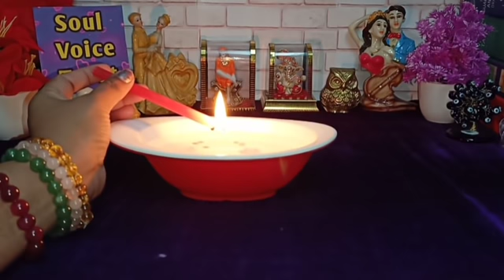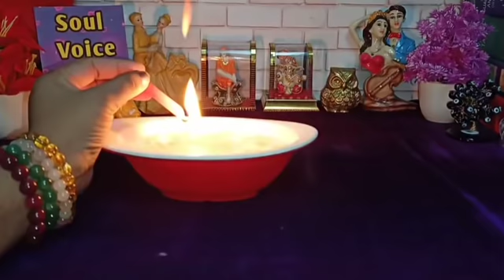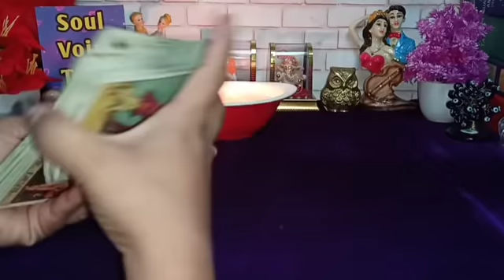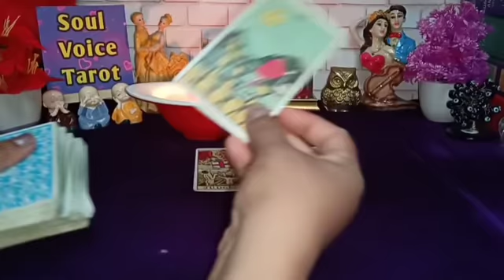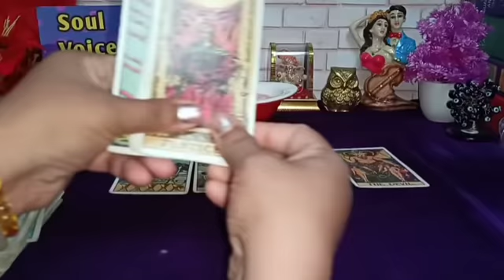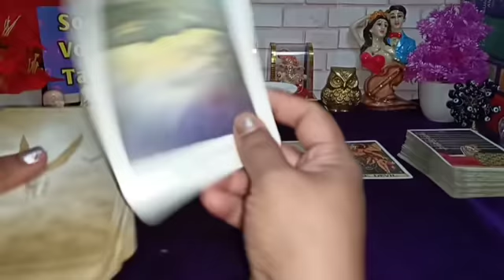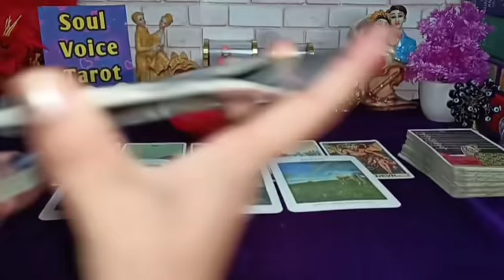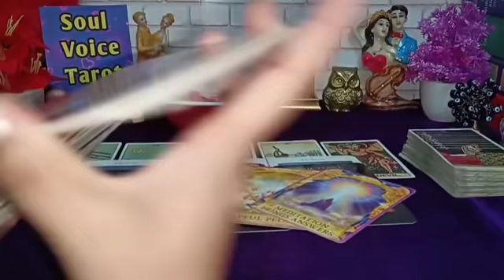☾NEXT 24 HOURS☽ ✪PUNARMILAN✪ Hokar Rahega😱💞 Candle🪔Wax Reading Hindi 🔥Timeless